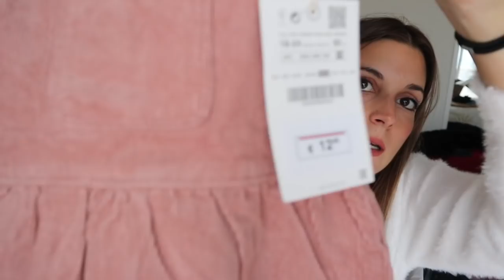HAUL ropa de NIÑO y NIÑA todo ZARA kids - Marilyn's Closet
Aquí les dejo las referencias de las prendas, todo es de Zara :) Un beso!

CAMISETA BAILARINAS TUL - Ref. 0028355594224
CAMISETA BLUSÓN VOLANTE - Ref. 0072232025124
CAMISETA LISA BOLSILLO - Ref. 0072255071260
PACK DOS LEOTARDOS BÁSICO LISO - Ref. 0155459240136
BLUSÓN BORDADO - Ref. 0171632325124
SUDADERA DOBLE FAZ PELO - Ref. 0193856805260
CAMISETA LISA HAPPY - Ref. 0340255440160
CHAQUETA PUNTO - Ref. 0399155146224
JERSEY JACQUARD BRILLOS - Ref. 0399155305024
JERSEY PUNTO JACQUARD - Ref. 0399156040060
CHAQUETA BÁSICA LINKS - Ref. 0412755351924
CHAQUETA BÁSICA LINKS - Ref. 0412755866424
JEANS SLIM BÁSICO- Ref. 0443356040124
PICHI BÁSICO PANA - Ref. 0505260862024
CAMISETA VOLANTE TUL - Ref. 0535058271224
SUDADERA COMBINADA CUADROS - Ref. 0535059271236
CAMISETA MINNIE Y MICKEY MOUSE © DISNEY - Ref. 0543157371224
CHAQUETA CÁRDIGAN PUNTO - Ref. 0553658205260
JERSEY OCHOS JACQUARD - Ref. 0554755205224
CAMISETA BLUSÓN BORDADO - Ref. 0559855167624
CAMISETA SIMBA Y NALA © DISNEY - Ref. 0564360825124
VESTIDO MINNIE MOUSE © DISNEY - Ref. 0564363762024
LEGGING MINNIE Y MICKY MOUSE © DISNEY  - Ref. 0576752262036
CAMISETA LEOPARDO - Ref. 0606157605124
BLAZER TRAJE MARINO - Ref. 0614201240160
LEGGING CANALÉ VOLANTE - Rosa - Ref. 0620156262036
LEGGING CANALÉ VOLANTE - Negro - Ref. 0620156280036
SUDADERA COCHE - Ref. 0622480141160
CAMISA FLOR VIGORÉ - Ref. 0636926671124
CAMISA TOPOS ANTRACITA - Ref. 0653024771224
FALDA VELVET TIRANTES - Ref. 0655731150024
CAMISETA BÁSICA LISA - Ref. 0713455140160
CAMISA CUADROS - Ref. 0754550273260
JERSEY PUNTO OCHOS - Ref. 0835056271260
PIJAMA VELOUR ARCOÍRIS - Ref. 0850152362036
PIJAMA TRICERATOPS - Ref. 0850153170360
PACK TRES CAMISETAS BÁSICAS - Ref. 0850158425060
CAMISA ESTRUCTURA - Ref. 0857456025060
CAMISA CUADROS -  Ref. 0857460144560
JEGGING BÁSICO - Ocre - Ref. 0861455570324
CAMISETA RAYAS - Antracita oscuro - Ref. 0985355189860
BAILARINA TERCIOPELO - Gris - Ref. 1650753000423
BAILARINA METALIZADA - Oro - Ref. 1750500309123